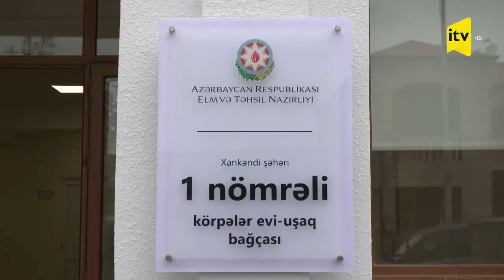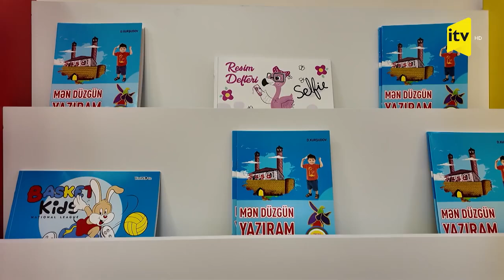Xankəndi şəhərində 1 nömrəli körpələr evi-uşaq bağçasının təmirdən sonra açılışı olub.